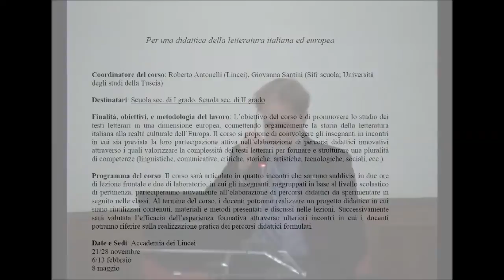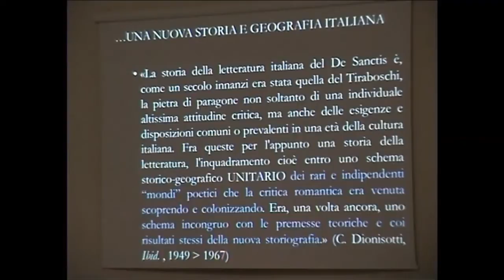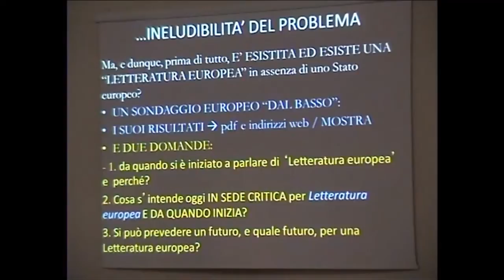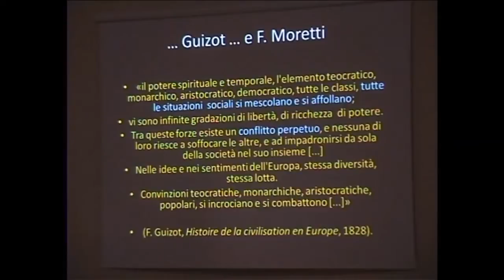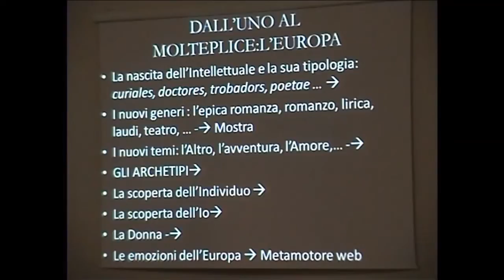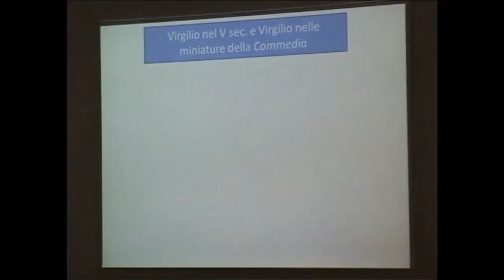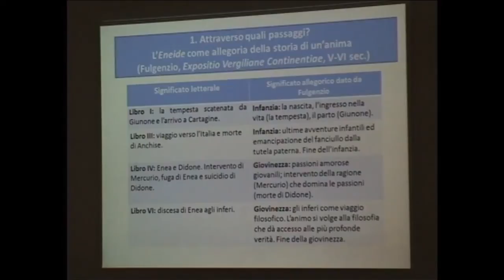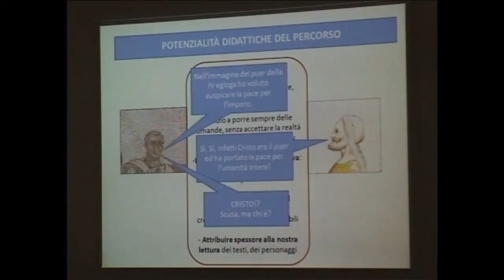Corso di aggiornamento dei docenti | Prof.Roberto Antonelli - 21/11/2016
Progetto "Lincei Scuola" | Corso di aggiornamento dei docenti "Per una didattica della letteratura italiana ed europea"
Lezione del Prof. Roberto Antonelli | I° Incontro e Laboratorio
Palazzina dell'Auditorio | ROMA | 21 Novembre 2016